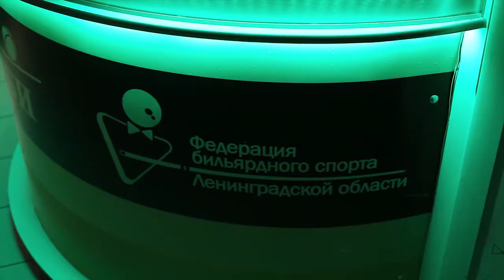Командный чемпионат Ленобласти под эгидой ФБСЛО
9 февраля состоялся первый тур чемпионата Ленинградской области среди муниципальных образований. Турнир организован Федерацией бильярдного спорта Ленинградской области.